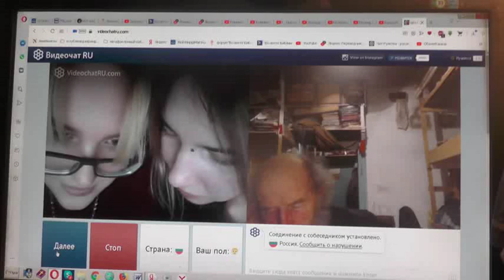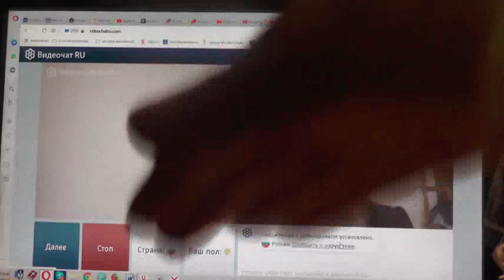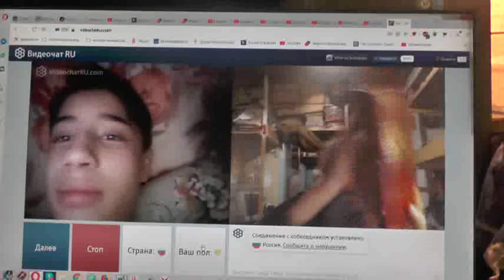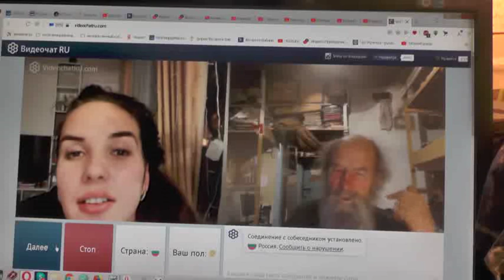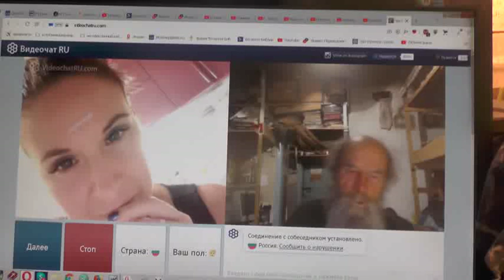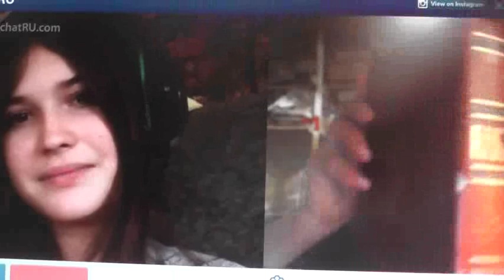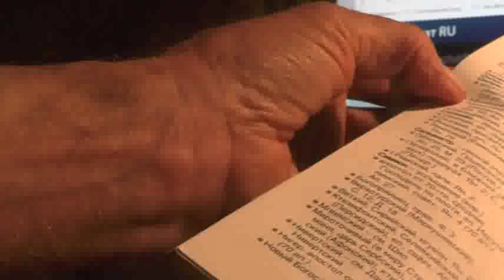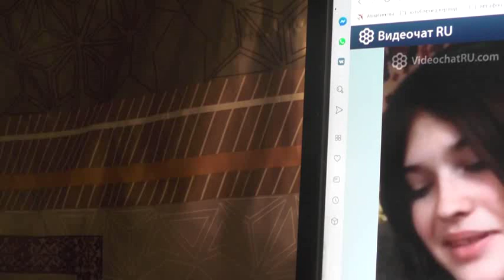№249. Иоан.3:36 Верующий в Сына имеет жизнь вечную,..